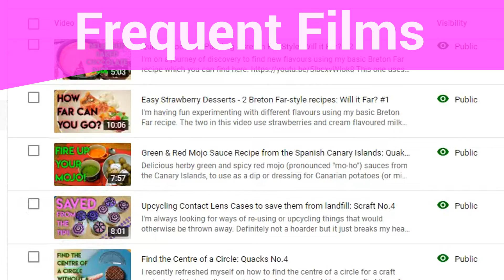Planet Zhoo Zhoo Channel Trailer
A variety channel with a quirky sense of humour.